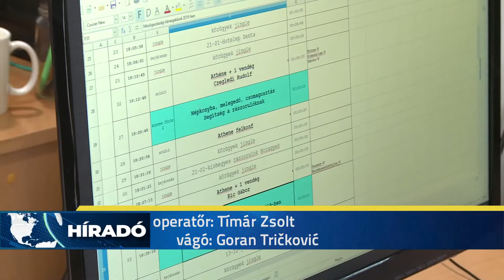2019.01.21. - Ma visszatérünk a megszokott műsorfolyamunkhoz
Ma visszatértünk megszokott műsorfolyamunkhoz a Pannon Televízióban. Ismét magazinműsorokkal, élő hírháttérrel és még több saját gyártású tartalommal várjuk nézőinket. Riportereink Vajdaság, Szerbia és a Kárpát-medence legérdekesebb, legszínesebb történéseit mutatják be műsorainkban.